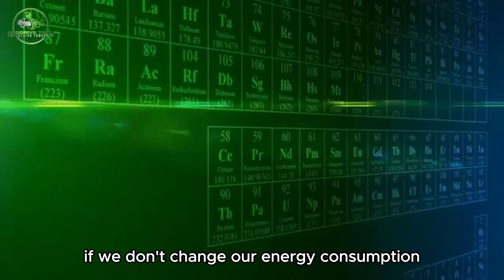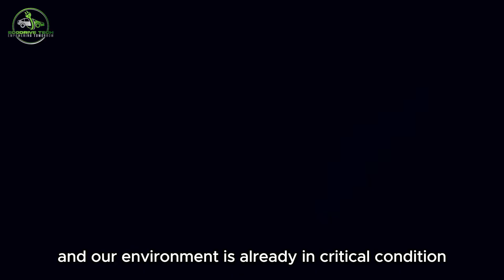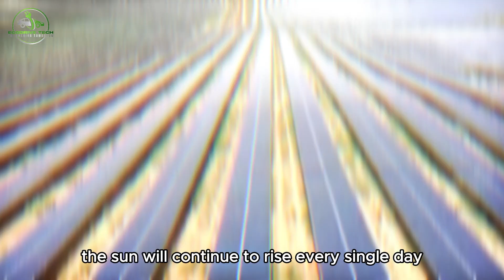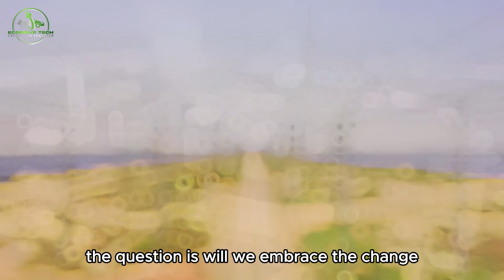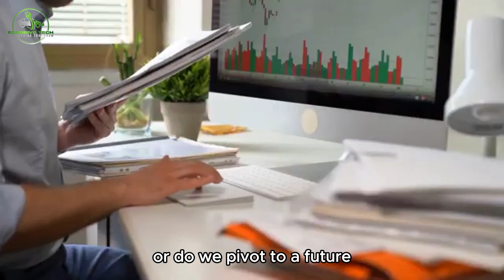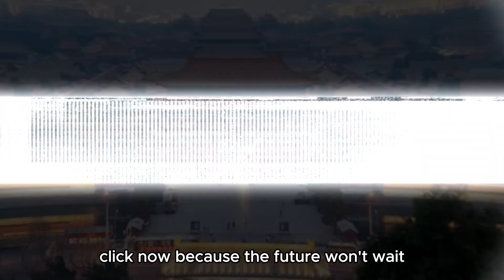How the Tengger Desert Solar Park is Changing Renewable Energy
The Great Wall of Solar: China’s Massive Solar Farm in the Desert.  The Tengger Desert Solar Park, often called the ‘Great Wall of Solar
The Great Wall of Solar: Inside the Tengger Desert Solar Park.

The Tengger Desert Solar Park, also known as the "Great Wall of Solar," is one of the largest solar farms in the world. Spanning vast stretches of China's Tengger Desert, this massive renewable energy project plays a crucial role in sustainable power generation. Join us as we explore the scale, impact, and significance of this incredible solar farm in the fight against climate change!